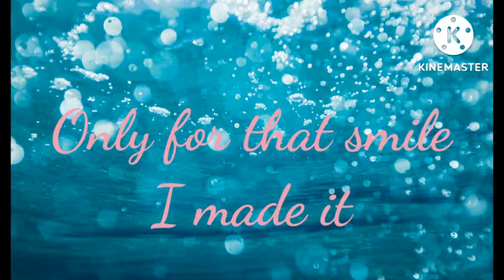this is every Armie dream ☺️